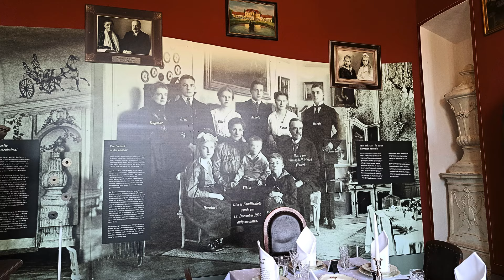Neschwitz / Barockschloss / Park / Sachsen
Das Barockschloss Neschwitz mit seinem dazugehörigen Schlosspark befindet sich ca 15 km nordwestlich von Bautzen entfernt. Es ist eins der kulturhistorisch bedeutsamsten Schlossanlagen in der Lausitz.
In den Jahren 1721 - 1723 wurde das Schloss auf den Grundmauern und Gewölben einer mittelalterlichen Wasserburg errichtet. Bauherr Herzog Friedrich Ludwig von Württemberg-Teck und seine Gemahlin, Reichsfürstin von Teschen, gesch. Lubomirska, polnische Mätresse von August des Starken bekamen somit eine Sommerresidenz.
Die Parkanlage wurde im französischen Stil gebaut. Gleichzeitig entstanden in Symmetrie zum Schloss Pavillons und Springbrunnen. Hier meine Fotos vom 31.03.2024